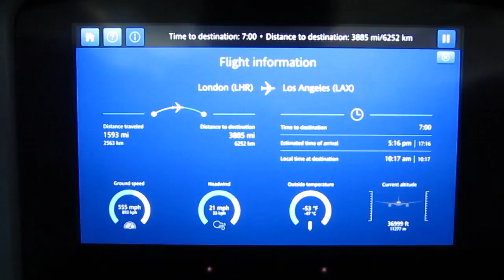The Great Berate California Meetup - Day 1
Rex, Silly and Skye met in California in August 2019. Our documentary crew recorded the trip.

Day 1 is travel day, meeting Rex, and grabbing food on the way home.